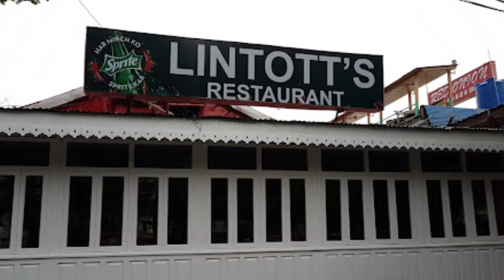Top 5 Restaurants to Visit in Murree | Pakistan - Urdu/Hindi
If you're looking for a place to get away, look no further than Murree best restaurants. Whether you're planning to eat for a lunch or for the dinner, the area around Murree famous restaurants has all you need in the best restaurants to visit in Murree. Search for restaurants in Murree by checking online map. The map displays the areas and neighborhoods around all Murree restaurants so you can see how close you are from landmarks and attractions, and then refine your search within the larger area. The best Murree restaurants are here with lowest price.

Murree is a mountain resort town, located in the Galyat region of the Pir Panjal Range, within the Rawalpindi District of Punjab, Pakistan. It forms the outskirts of the Islamabad-Rawalpindi metropolitan area, and is about 30 km (19 mi) northeast of Islamabad City. It has average altitude of 2,291 metres (7,516 ft). The city has a lot of eateries, most of which are traditional local establishments. However, in the wake of rapid urban development, a lot of modern food outlets are opening up in the city. So to help you figure out the places you need to try, we've gathered up a bucket list of the best restaurants in Murree that you won't regret going to.

There are many beautiful restaurants in Murree. Pakistan has some of the best restaurants in Murree. We collected data on the top 5 restaurants to visit in Murree. There are many famous restaurants in Murree and some of them are beautiful restaurants in Murree. People from all over Pakistan love these Murree beautiful restaurants which are also Murree famous restaurants. In this video, we will show you the beautiful restaurants to visit in Murree.